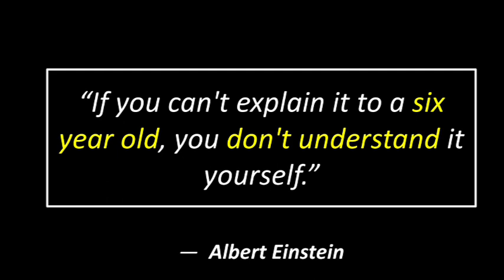"Simplicity Unveiled: Mastering Concepts by Explaining to a Six-Year-Old“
Albert Einstein  —   ““If you can't explain it to a six year old, you don't understand it yourself.”

"Welcome Guys ! Get ready to be inspired and motivated with our collection of powerful quotes.

In this video, we've curated a selection of thought-provoking and uplifting quotes that will resonate with your soul.

 From famous quotes by renowned personalities to timeless wisdom, our quotes video will ignite your inner fire and leave you with a renewed sense of purpose and positivity.

Whether you're seeking daily motivation, personal growth, or simply a dose of inspiration, our quotes video is here to empower you.

Sit back, relax, and let these words of wisdom uplift your spirits.

Remember, a single quote has the power to transform your mindset and change your life.

Let's dive into the world of quotes together!"